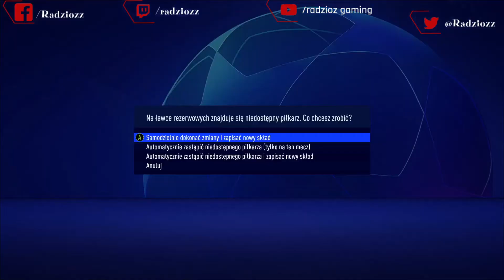Kariera Managera Premier League #3-Transfery i po rozwój piłkarzy!(Gameplay PL)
Witaj🙂 zapraszam Cie do obejrzenia 3 odcinka w serii z trybu kariery w grze FIFA 21 na moim kanale gdzie obejmiemy stery nad Manchester United w drodze po chwalę 😊 i trofea 😍

Dziś nadszedł dzień na cały 3 sezon, w którym prężnie działaliśmy znowu na rynku transferowym!
Graliśmy w Premier League, FA CUP,Carabara Cup, Lidze Mistrzów.😃😍
Był to udany sezon praktycznie od początku 😃 a w grupie ligi mistrzów byliśmy dobrzy
Wielu młodych piłkarzy wypożyczyliśmy na koniec sezonu rezultaty wypożyczenia są sprawdź to😏
Zapraszam do oglądania jak się to skończyło.

Jeśli film Ci się podobał, wyślij kciuka w górę👍 ,
i napisz komentarz📃
Dzięki i miłego🤗

📌👋🏻Proszę również o followa na moich SOCIAL MEDIACH:

👍✔️🎞YouTube-gdzie prawie codziennie jest nowy highlight, gameplay, letsplay, z wielu gier 😏

na którym pojawiają się najszybciej informacje o filmach, streamach, głosowaniach 😏

dla informacji 😏

gdzie prawie codziennie jest live z wielu gier w tym: FIFA 21,League of Legends,Apex Legends, CODMW WARZONE,ESO,Greedfall.
Oraz wielu innych gier multiplayer oraz battleroyale jak i gier single player wystarczy sprawdzać na bieżąco.😍

Miłego dzionka, cześć do zobaczenia 😁

💸💰Dodatkowo gdybyś chciał wesprzeć mnie nie tylko przez danie lika(popularnej łapki w górę 😉 ) ,komentarza do filmu,folowka lub subskrypcji,jes dostępne wsparcie $ dla mnie poprzez gdzie mógłbyś wesprzeć mnie i moją twórczość.